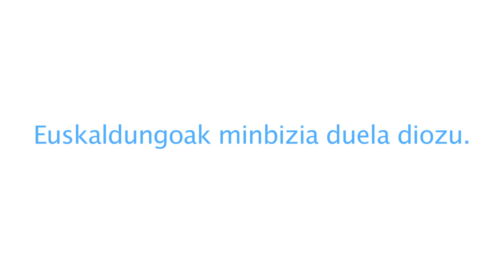Jon Sarasua: "Ez daukagu gripe bat, minbizia baizik"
ZuZeuk Jon Sarasuari 2014ko uztailaren 16an egindako elkarrizketa.